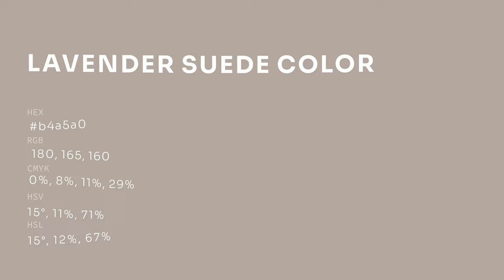Lavender Suede color b4a5a0 hex color - Brown color - Cool color b4a5a0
What color is Lavender Suede ? b4a5a0 hex color - Brown color - Cool color b4a5a0

Hex b4a5a0 Color Code is also known as Lavender Suede color.